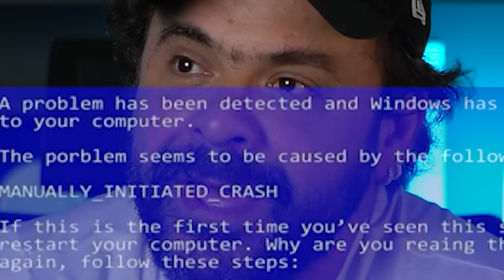Como lidar com a ANSIEDADE NO FOREX? | FIMATHE